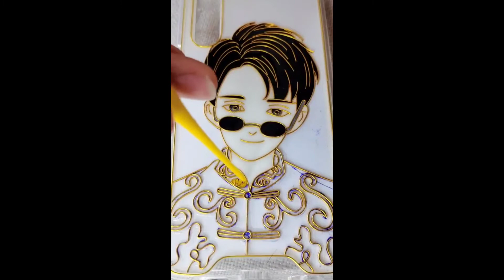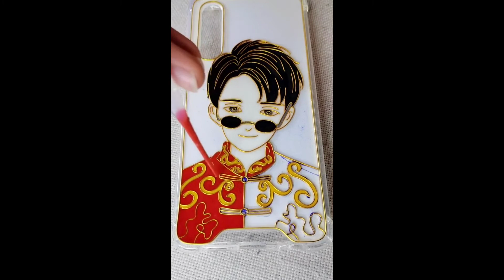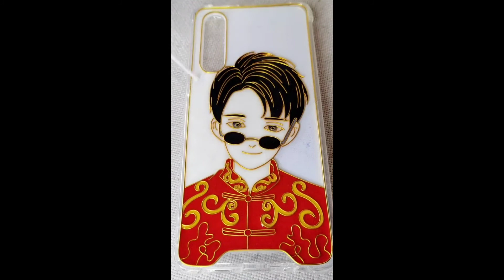Phone case made of pure gold wire